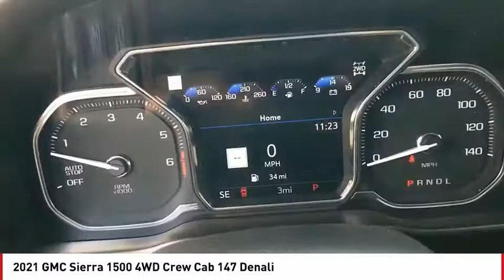2021 GMC Sierra 1500 San Angelo TX G21863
2021 GMC Sierra 1500 4WD Crew Cab 147 Denali

Navigation, Heated/Cooled Seats, Trailer Hitch, Bed Liner, Alloy Wheels, Heated Rear Seat, 4x4. FUEL EFFICIENT 20 MPG Hwy/16 MPG City! Denali trim. Warranty 5 yrs/60k Miles - Drivetrain Warranty; READ MORE! KEY FEATURES INCLUDE Navigation, 4x4, Heated Driver Seat, Heated Rear Seat, Cooled Driver Seat MP3 Player, Keyless Entry, Privacy Glass, Steering Wheel Controls, Heated Mirrors. EXPERTS ARE SAYING Great Gas Mileage: 20 MPG Hwy. WHY BUY FROM US Our experienced and professional staff here at Mitchell Buick-GMC in San Angelo, Texas, your Midland GMC and Buick, serving Ballinger and Odessa, is here to help you choose the perfect vehicle. Give us a call, send us an e-mail, or just come by and see us from any of the neighboring cities of Midland, Ballinger, Odessa, or any city in Central Texas. Fuel economy calculations based on original manufacturer data for trim engine configuration. Please confirm the accuracy of the included equipment by calling us prior to purchase.